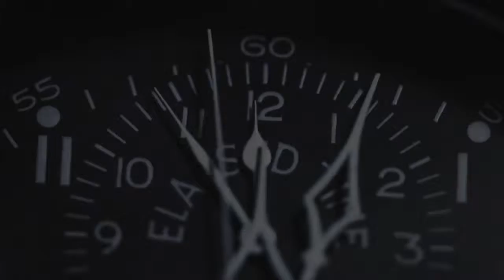ETEN Что о нем говорят люди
ПО ВСЕМ ВОПРОСАМ ОТВЕЧУ В СКАЙП:live:9e18f56383b7568